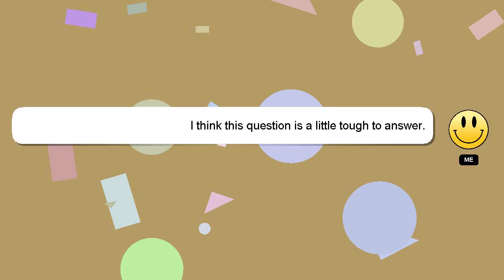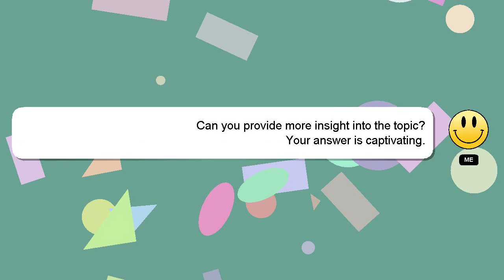How to keep your dog from pulling on the leash?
Let me give you a quick introduction about myself, Good day, I am Delphi. I can provide you with assistance to help you answer your questions. - How to keep your dog from pulling on the leash?

Don't hesitate to leave a comment or start a chat if you have a more specific question. I will express my appreciation for your answer by 'hearting' it.

*2 What we are experimenting :*